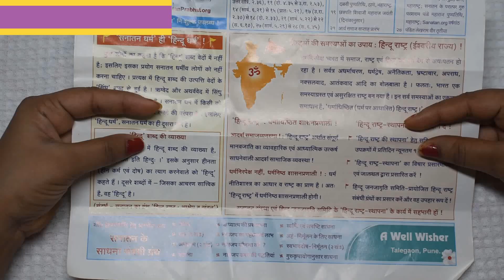सबसे आसान तोरण HOW TO MAKE DOOR HANGING FROM OLD PAPER/ LATEST DOOR TORAN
HOW TO MAKE DOOR HANGING FROM OLD PAPER step by step tutorial